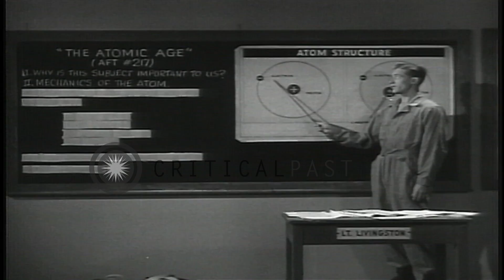United States officers brief men about atomic structure in the United States. HD Stock Footage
United States officers brief men about atomic structure in the United States.

The manufacturing of atomic weapons in the United States. Exterior of a building. An officer briefs men about the new technology. Men work on new machines and technology. They watch an atom through a microscope and work on it. Another officer briefs men about atomic structure. Location: United States. Date:  1956.

57,000+ broadcast-quality historic clips for immediate download.